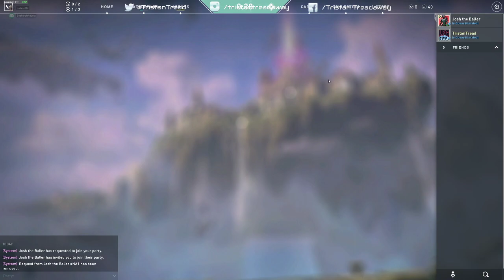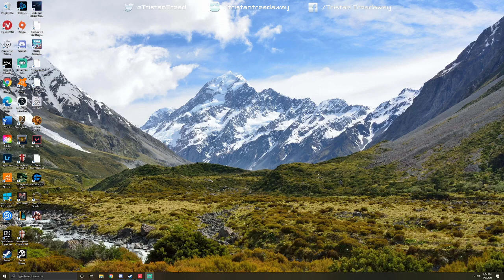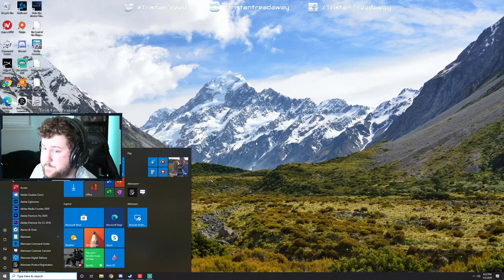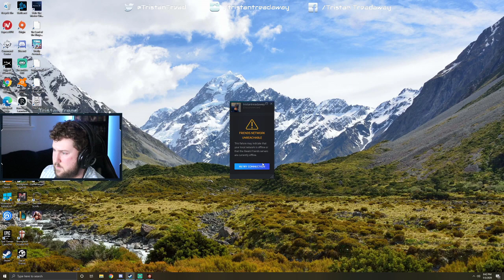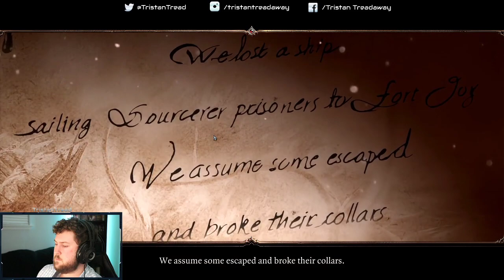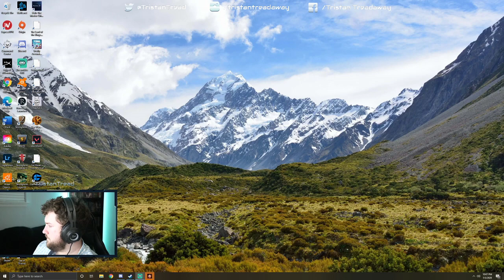Valorant Competitive/Divinity OS2 for the First Time!